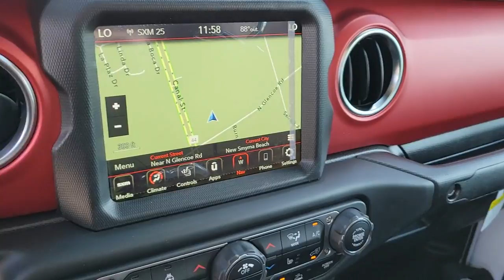2021 Jeep Gladiator New Smyrna Beach, Port Orange, Daytona Beach, Deltona, Sanford, FL L600283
Bright White Clearcoat New 2021 Jeep Gladiator available in New Smyrna Beach, Florida at New Smyrna Chrysler. Servicing the Port Orange, Daytona Beach, Deltona, Sanford, FL area.